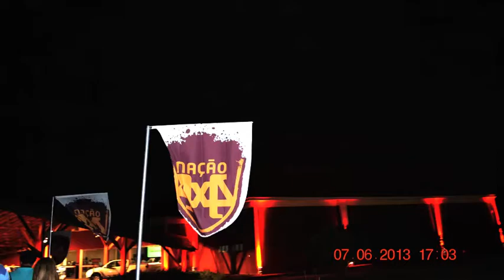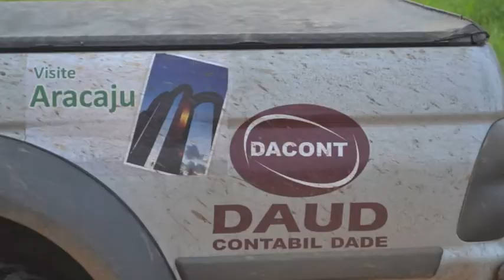Mitsubishi Motors Spots Etapa Aracaju - 2013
Belas imagens da primeira Etapa do  Rally de Regularidade da Mitsubishi Motors Spots Etapa Aracaju - 2013